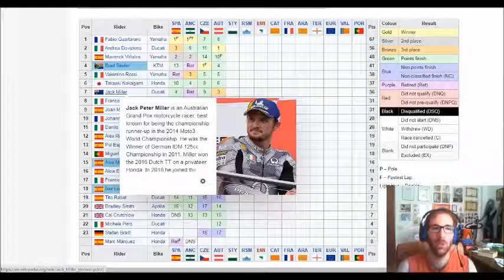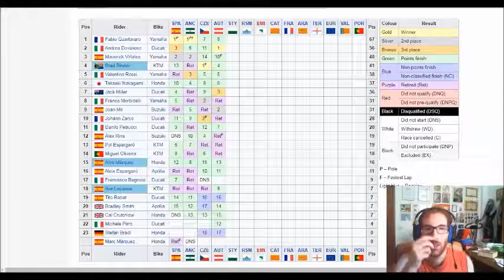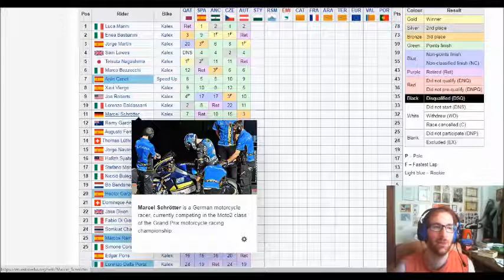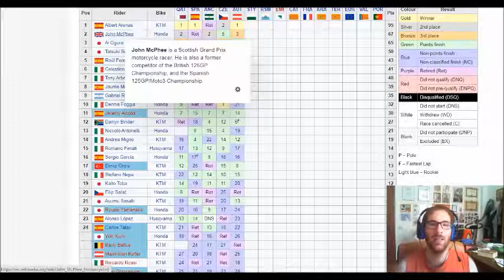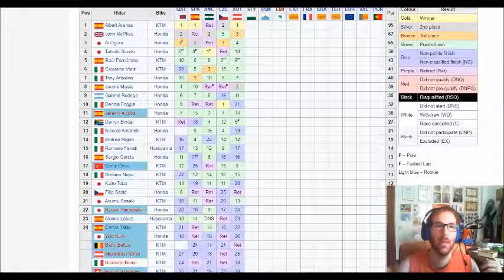Dovi vince in Austria il giorno dopo l'addio alla Ducati! Pauroso incidente tra Zarco e Morbidelli